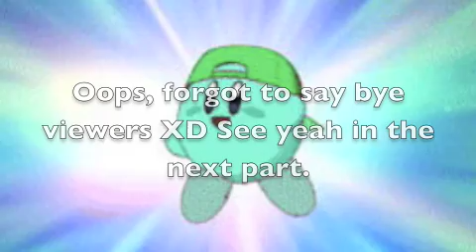Kitepryo's Let's Play Pokemon Emerald Part 20 Our 3rd Gym Leader battle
Hey viewers, kite here. In this video, we faced our third gym leader.